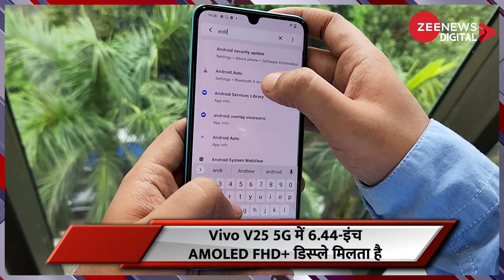Vivo V25 5G Unboxing l First Look l रंग बदलने वाला Smartphone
Vivo ने भारत में अपना रंग बदलने वाला Vivo V25 5G स्मार्टफोन लॉन्च कर दिया है. Vivo V25 5G में 6.44-इंच AMOLED FHD+ डिस्प्ले मिलता है. फोन में में ओआईएस+ईआईएस स्टेबलाइजेशन के साथ 64एमपी प्राइमरी सेंसर है. V25 5G में 44W फ्लैशचार्ज और स्मार्ट चार्जिंग इंजन तकनीक के साथ 4500mAh की बड़ी बैटरी है. आइए जानते हैं फोन में क्या खास है.

Vivo has launched its color changing Vivo V25 5G smartphone in India. Vivo V25 5G has a 6.44-inch AMOLED FHD + display. The phone has a 64MP primary sensor with OIS + EIS stabilization. The V25 5G packs a massive 4500mAh battery with 44W FlashCharge and Smart Charging Engine technology. Let's know what is special in the phone.